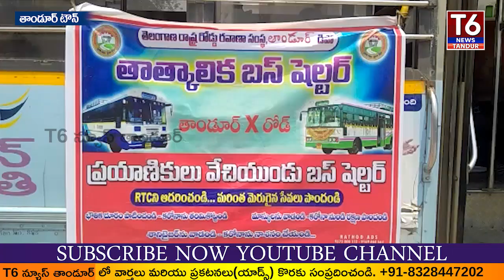వినూత్నంగా బస్సునే ప్రయాణికులకు బస్సు షెల్టర్ .